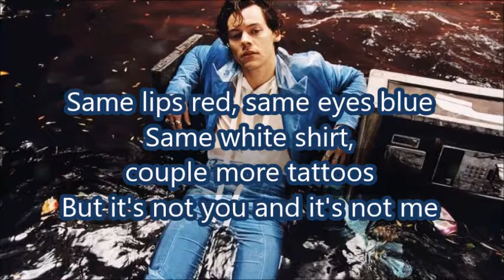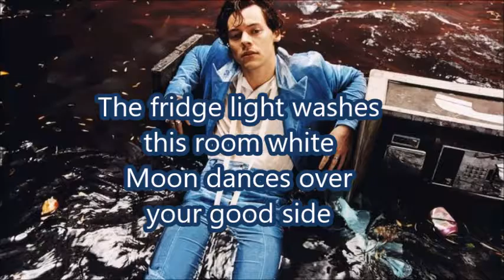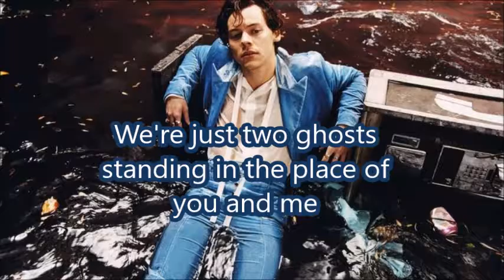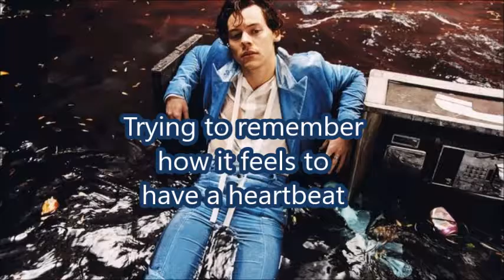Two Ghosts lyrics Harry Styles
Track #4 in Harry Styles' new album!
Hope you enjoy this lyric video! Support Harry :)